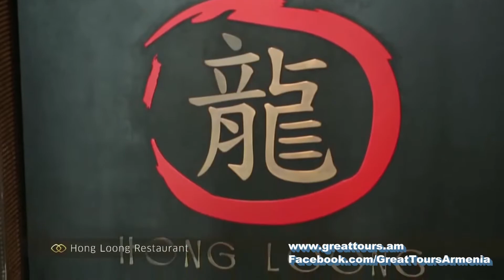Sofitel Dubai Jumeirah Beach United Arab Emirates